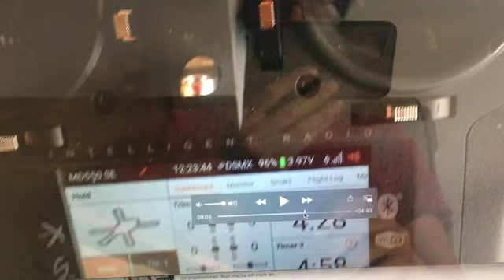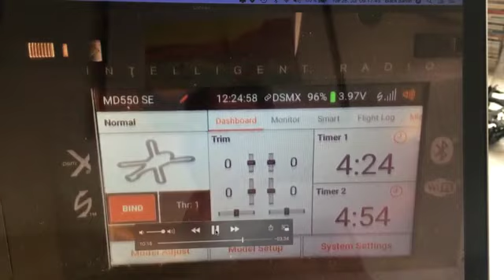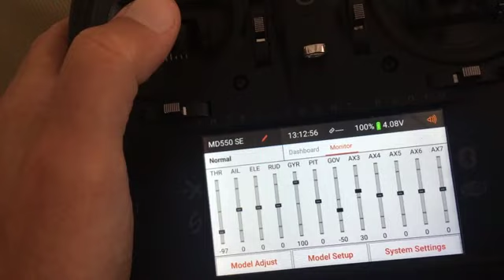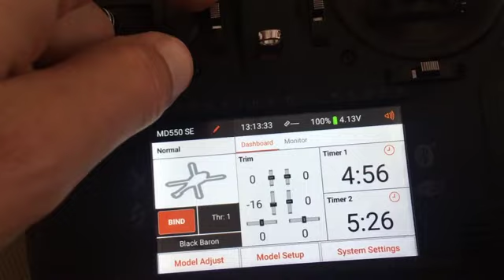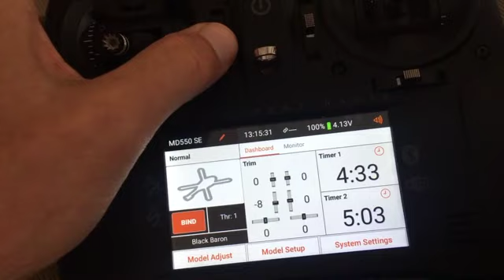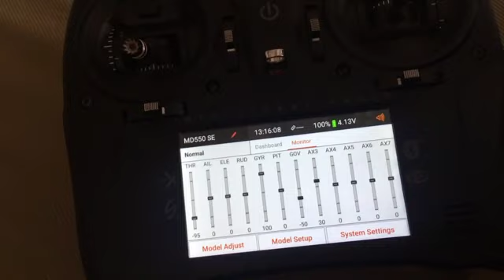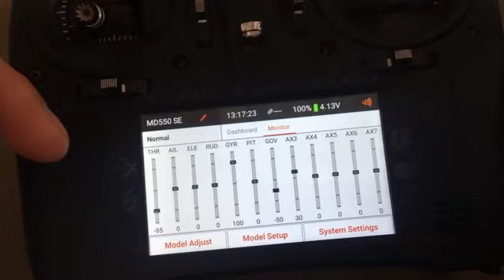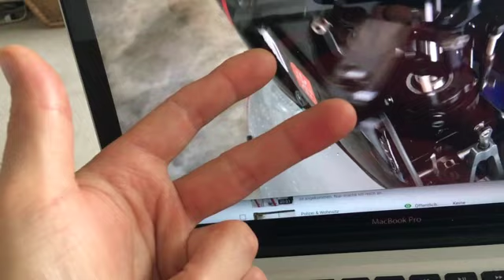MD550 SE: Spektrum Avian 120 + iX Airware + FC6250HX ... Very Soft Motor Start "Workaround"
Drei Jahre später. Ich bin noch immer am Eruieren und Studieren an welcher Software Entwicklungs-Abteilung es nun tatsächlich liegt, dass der "Very Soft Motor Start" noch immer nicht richtig, stabil, konstant funktioniert.

Der Motor ist es nicht.

- 8 Pole Motor getestet
- 10 Pole Motor getestet

Weitere Hinweise befinden sich im Video Beitrag.

Gruss,
Black Baron